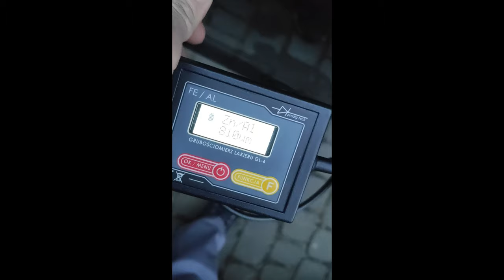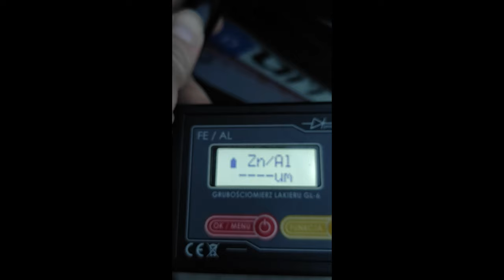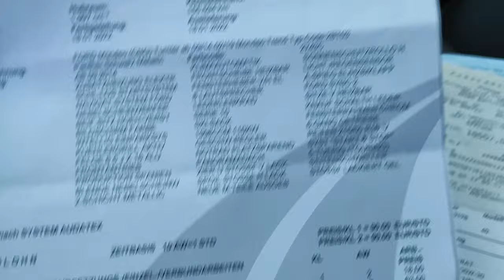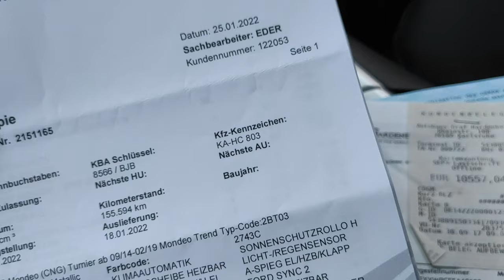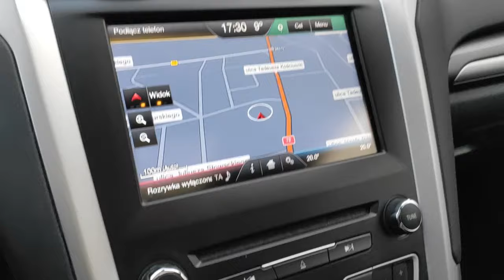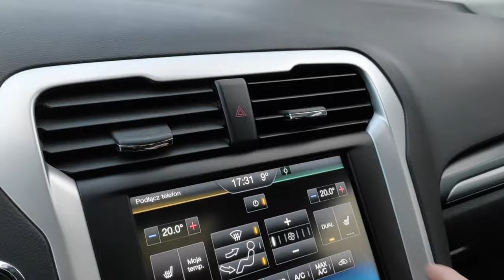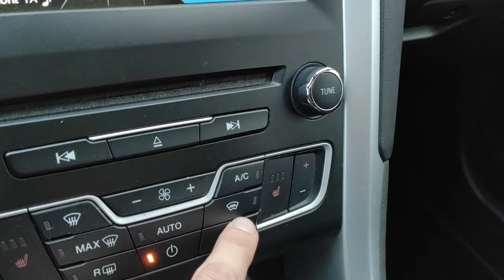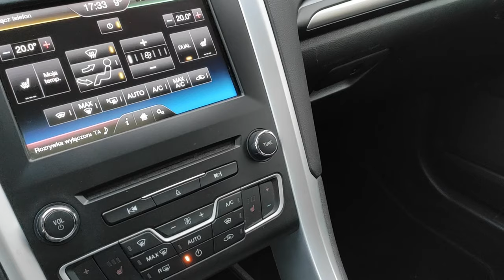Ford Mondeo MK5 TDCI 2.0 150KM Manual